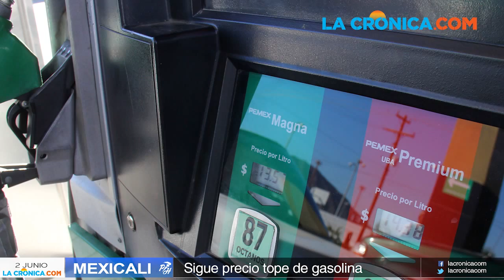Resumen de noticias La Crónica.com 2 de Junio